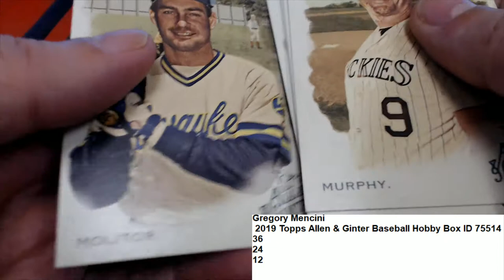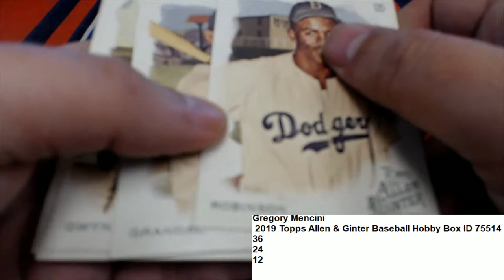2019 Topps Allen & Ginter Baseball Hobby Pack Rips ID 75514